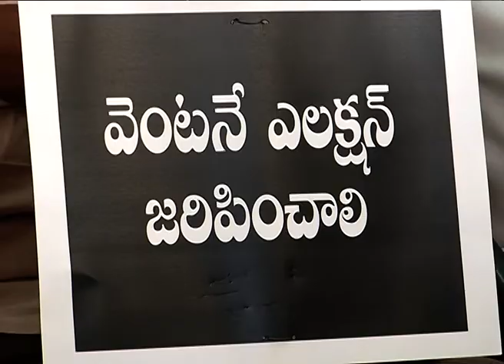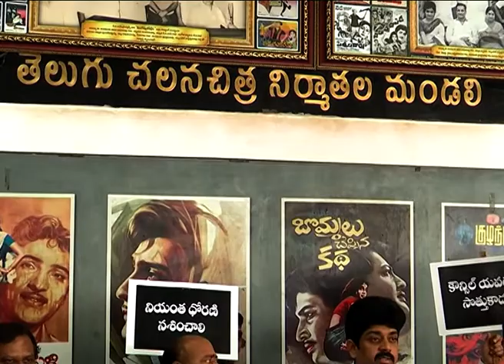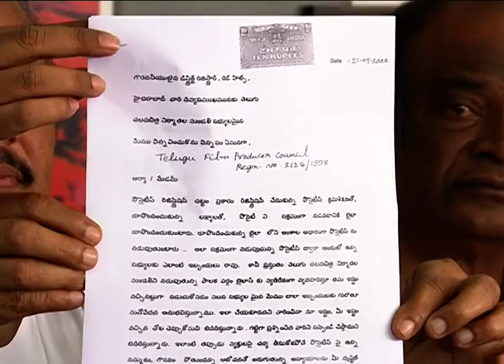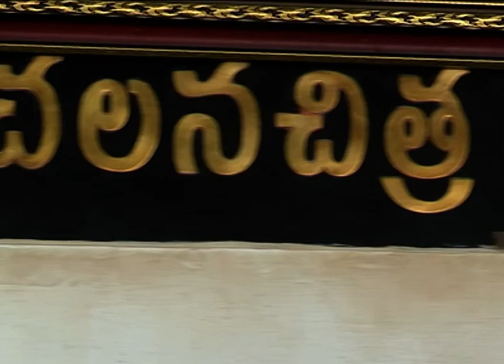TFPC Elections | Telugu Film Producers Council Press Meet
TFPC Elections | Telugu Film Producers Council Press Meet |  @Eshwar TV Daily
Eshwar TV Daily provides complete information about the daily news updates and Telugu film industry. Eshwar TV Daily is leading news/Media web channel providing exclusive daily updates and entertainment sector globally. Followed by leading celebrities & cinema lovers across the globe. The goal of Eshwar TV Daily is to provide breaking news from the daily updates and entertainment industry as it happens.